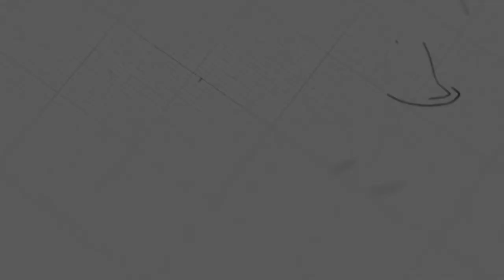The Local Church | Ps. Mara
Sermon on Sunday, January 31, 2021
4:00 PM English Service

 @NLF Cambodia ​